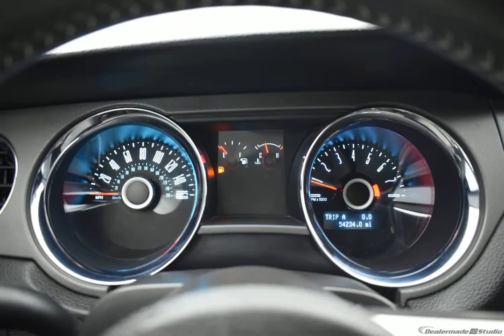2014 Black Ford Mustang 2D Coupe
Used 2014 Black Ford Mustang 2D Coupe GT